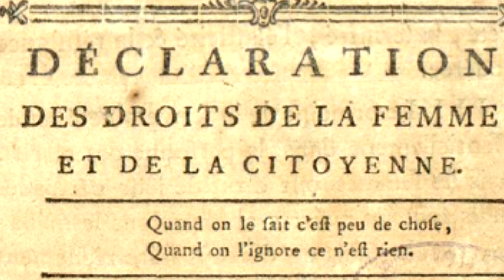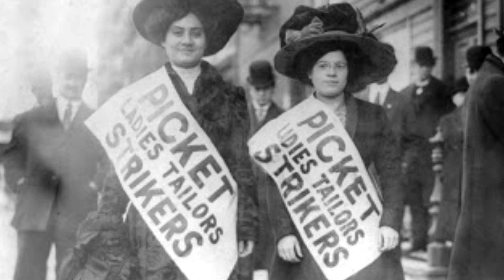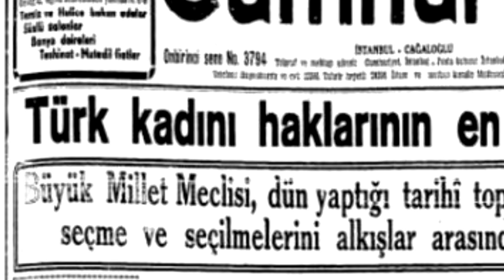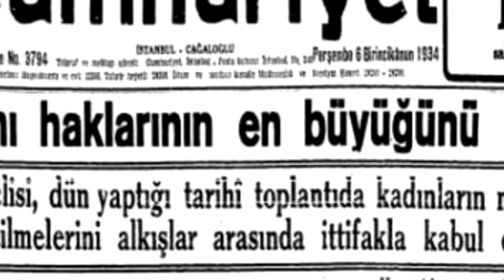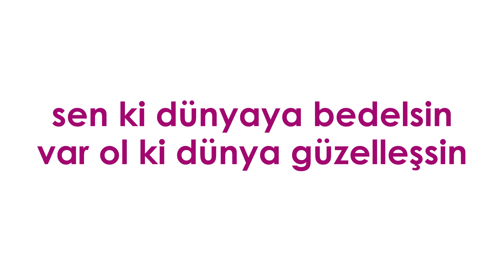8 MART DÜNYA KADINLAR GÜNÜ: Dünyada ve Ülkemizde Yaşananlar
kadın
varoluşundan beri süregelen bir direnişin sembolü
Bir başkaldırı
Adı değişse de her defasında gücü aynı
Kimi zaman “Sabiha” oldu, savaştı göklerde.
Kimi zaman “Süreyya” oldu, her yerde adaleti savundu.
Kimi zaman “Semiha” dedik adına, çevresinde mermiler uçuşurken korku nedir bilmedi.
Başarı değişti ancak direniş hiç değişmedi.
Sabiha Gökçen, Süreyya Ağaoğlu, Semiha Es, Safiye Ali, İclal Ersin, Selma Rıza, Türkan Akyol, Benal Arıman, Filiz Dinçmen ve niceleri…
Kadın, sen ki dünyaya bedelsin.
Var ol ki dünya güzelleşsin.

İçerik: Ayşe Ünal
Seslendirme: Merve Çelik
Düzenleme: Beyza Yılmaz